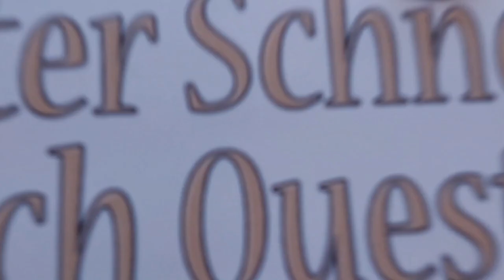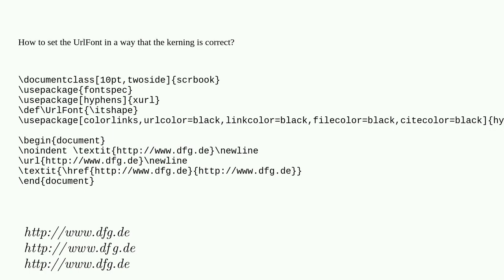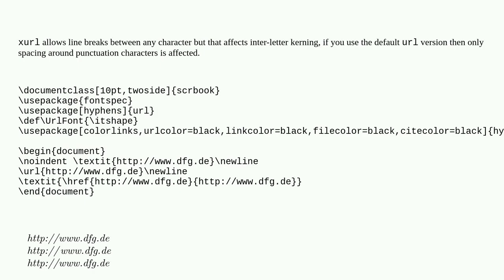Tex: UrlFont and kerning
UrlFont and kerning

A special thanks goes out to the community

  urls kerning